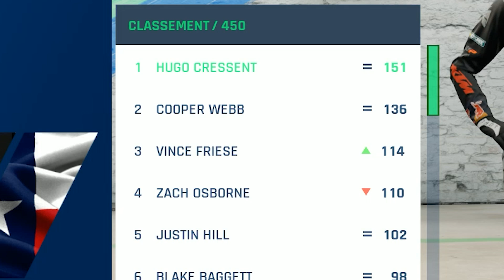Partir dernier et Gagner la course : Possible ? Supercross 4 - Carrière #07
Round 7 du championnat AMA Supercross dans la ville de Tampa + quelques entraînements histoire d'arriver bien chaud !

🎬 Monteur : @MXwayGamer